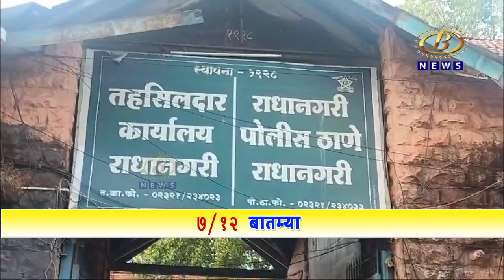शेतकर्‍यांनी ई पीक पाणी उपक्रमाद्वारे शेतातल्या पिकांची नोंद सात-बारा उतार्‍यावर करून घ्यावी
राधानगरी तालुक्यातील शेतकर्‍यांनी ई पीक पाणी उपक्रमाद्वारे शेतातल्या पिकांची नोंद सात-बारा उतार्‍यावर करून घ्यावी, तहसीलदार अनिता देशमुख यांचं आवाहन